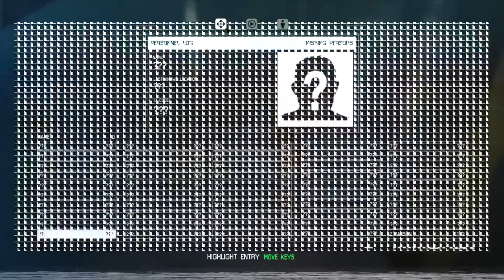This station is getting creepier Alien Isolation playthrough (3/47)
Well, as I make my way further into the station, things are giving off a creepy vibe.  To make things worse, I end up almost getting my head blown off, until the other guy sees the benefit of not doing that.